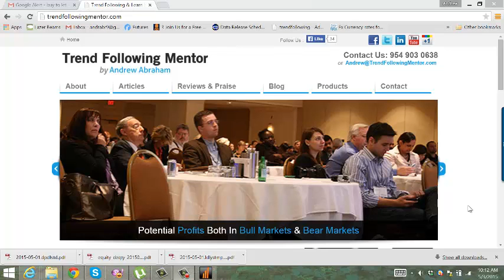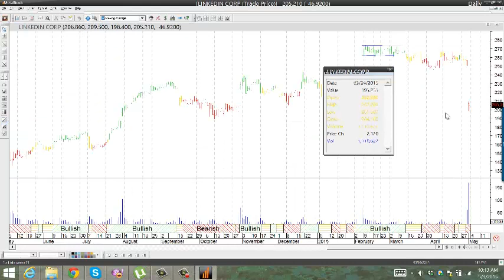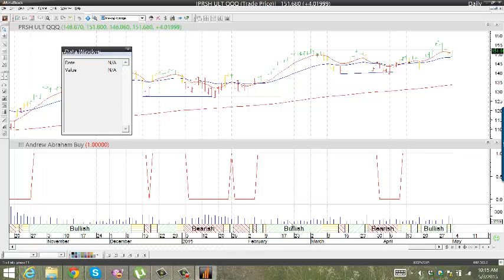Are We in for a Stock Market Crash